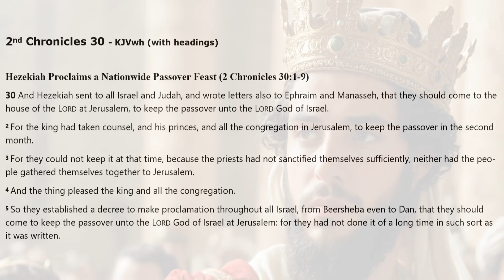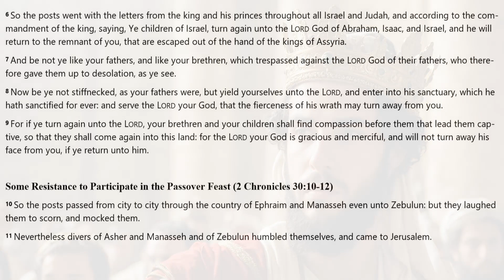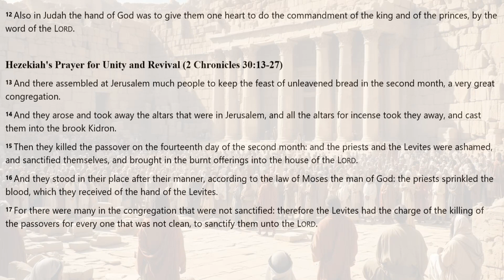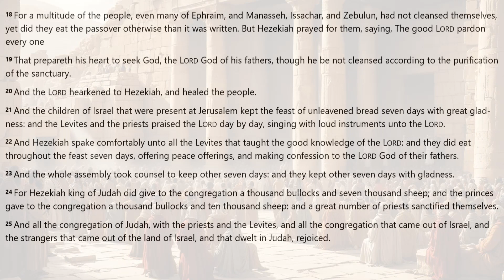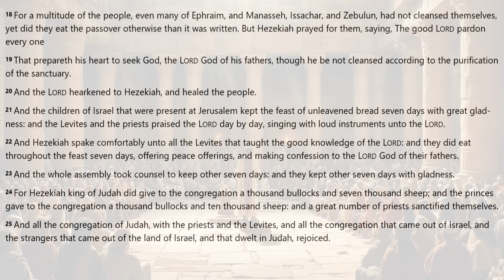2nd CHRONICLES 30 | KJV DRAMATIZED AUDIO BIBLE (With Text & Images)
*2 CHRONICLES 30 | KJV DRAMATIZED AUDIO BIBLE, WITH READ ALONG TEXT & IMAGES*
This text is from the King James Version (KJV) of the Holy Bible.

*CREDITS & ABOUT THIS AUDIO BIBLE* :
[] Audio: KJV DRAMATIZED AUDIO BIBLE

*ATTENTION ALL PASTORS, MINISTERS, BIBLE TEACHERS & BIBLE CURIOUS* :
God Bless.